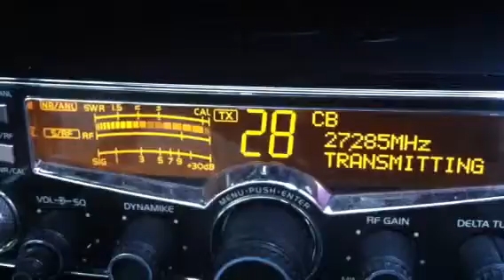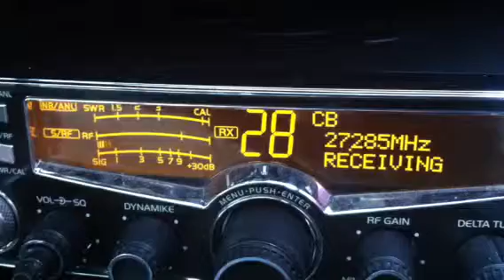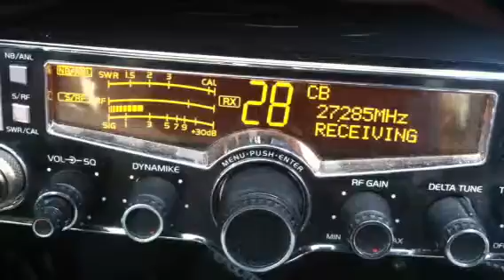White Raven Radio BC Canada